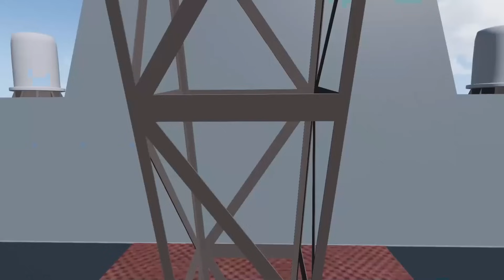Just happened! Russian warship destroyed by NATO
military simulation
This video was made by arma 3, does not fully represent actual reality, only a simulation of actual news,

  I created a military simulation using Arma 3 Simulator. Bohemia supports creating YouTube videos about their games and monetizing them. Making one video takes around 5 - 10 hours, including editing at Sony Vegas.

"This video was created using Bohemia Interactive a.s. content."